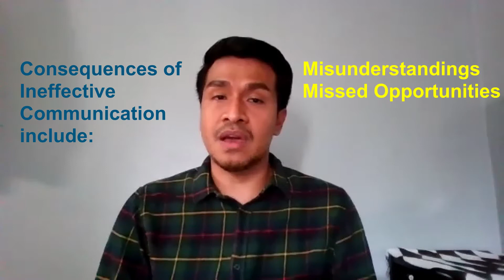Effective Empathetic Communication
It takes two to tango, and it also takes two (or more) to communicate effectively.

Communication isn't just about just the words that are spoken or heard -- attitudes, body posture, facial reactions, culture, context -- these all play a part in how communication is or isn't received.

Please enjoy this short video which gives some tips and examples on how we communicate and how we could all do a better job understanding one another and ourselves.